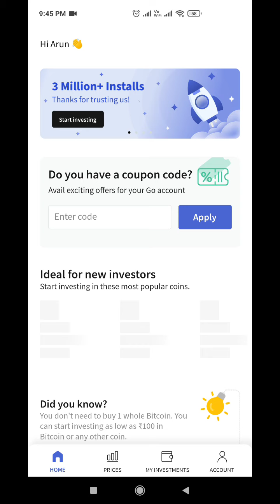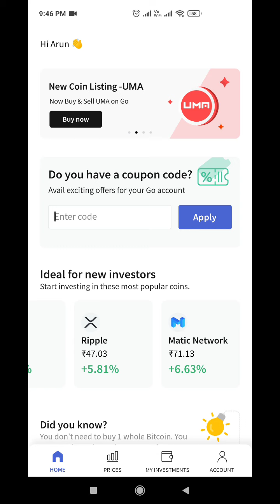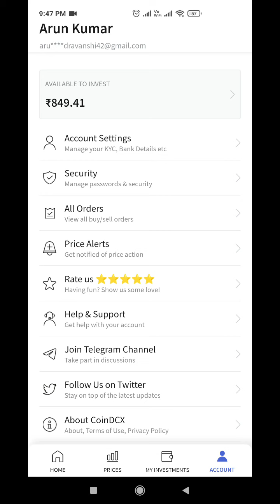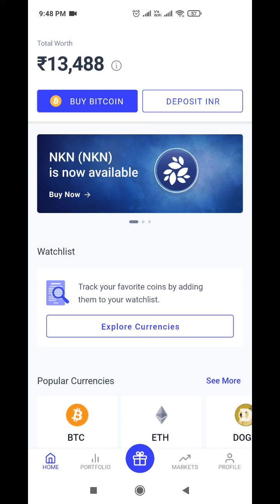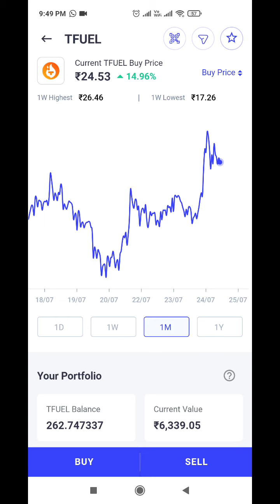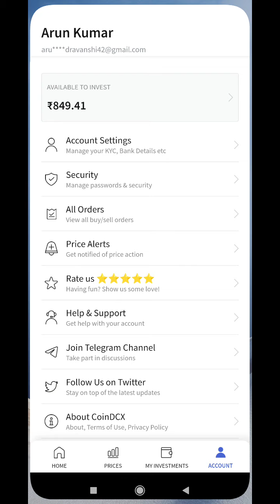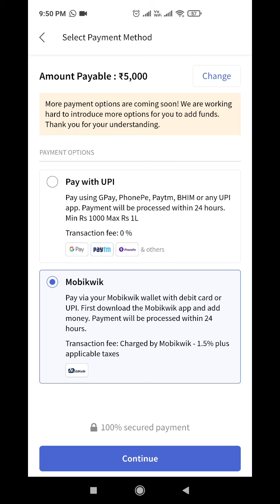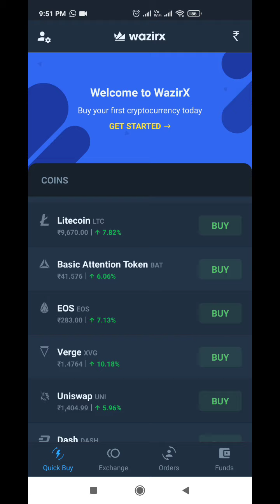Which App is best crypto exchange in India ? | cryptocurrency trading app